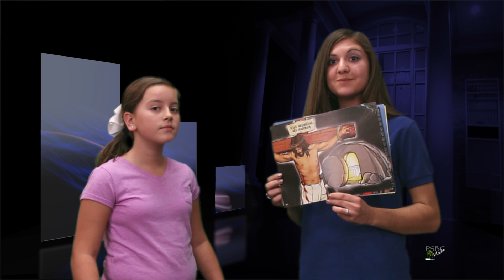PSBC Devotional Moments - 11/4/13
Poplar Springs Baptist Church weekly video devotion. Originally released 11/4/13.